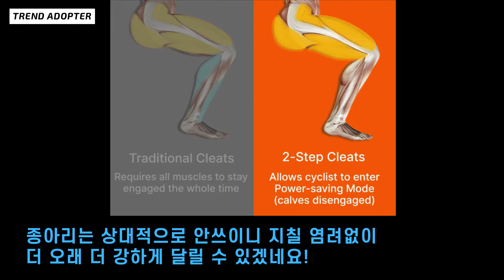자전거 기록 갱신 이거만 착용하면 너무 쉽죠? 투스텝 클릿 [트렌드어답터]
20% 더 효율적인 라이딩을 위한 전방 및 후방 위치 교환 | 오르막 및/또는 장거리 경로에서 새로운 편안함을 경험해보세요.